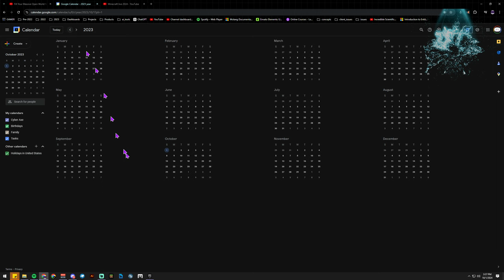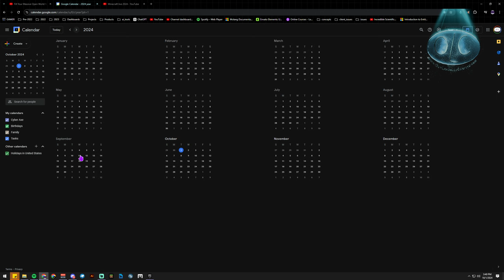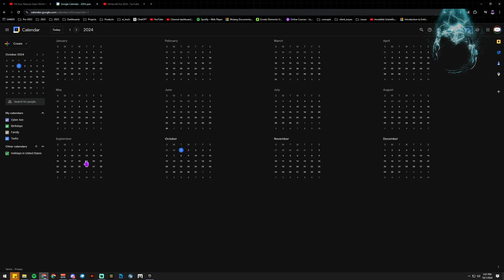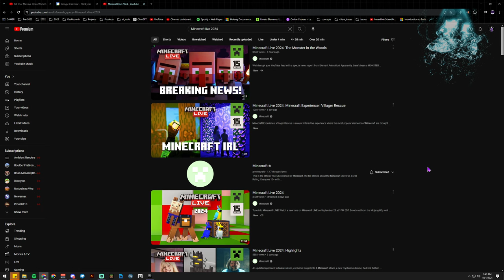What did Mojang do for last 365 days? New Update Schedule is all Corp Spin because of pure failures